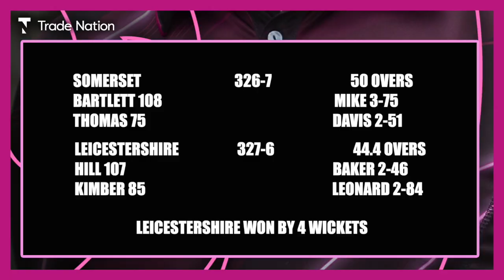HIGHLIGHTS: George Bartlett century in vein as Leicestershire chase 327